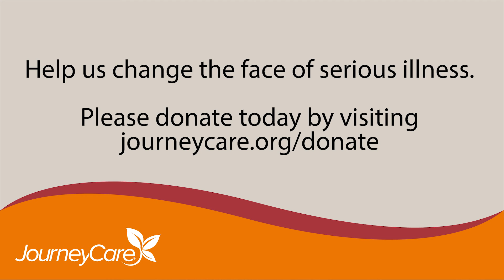Help change the face of serious illness: Linda Carpenter’s story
"There are so many charities I can support, but I chose JourneyCare because this organization changed the face of serious illness for my family. The doctors and nurses cared only about the comfort of my parents, letting me enjoy them for as long as possible. I hope you will join me by giving this season, and help change the face of serious illness for so many other families."